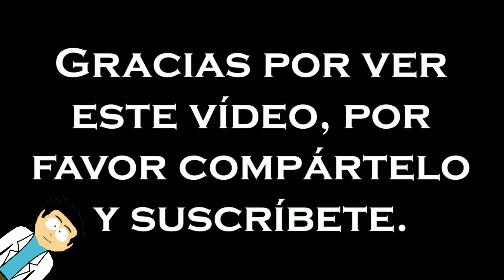Los mejores momentos de Rick y Morty (Temporada 3)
Rick y Morty es una de mis series favoritas, por lo que he recopilado estas escenas para disfrutarlas cuando quiera. Espero que los demás fans también puedan disfrutar de estas épicas escenas.